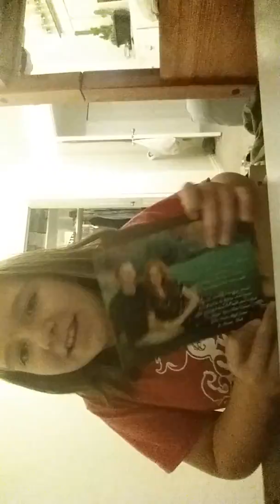My dog is so cute